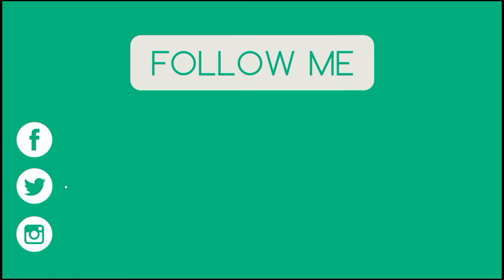होली स्पेशल - Apple Halwa, Holi recipe, Seb ka halwa, holi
Navratri Sweets - Apple Halwa, Vrat recipe, Seb ka halwa, Navratra Special halwa